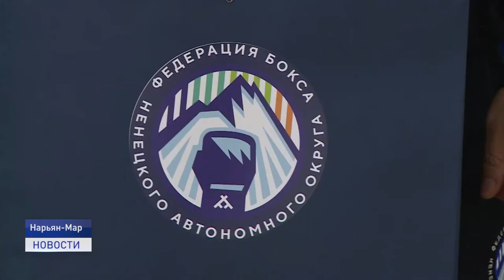ТУРНИР ПО БОКСУ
Удар, удар и апперкот! В Ненецком округе прошел турнир по боксу. Соревнования приурочили к памятной дате - Дню снятия блокады Ленинграда. Турнир состоялся с соблюдением всех противоэпидемических мер в зале единоборств детско-юношеского центра Лидер.